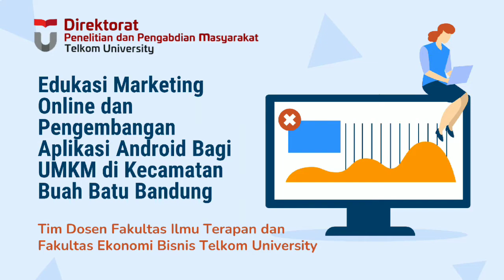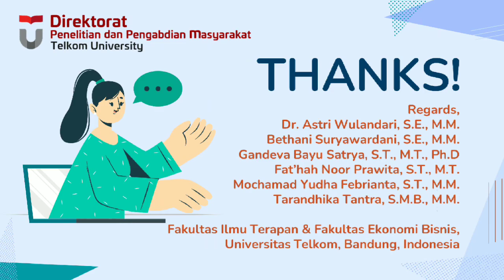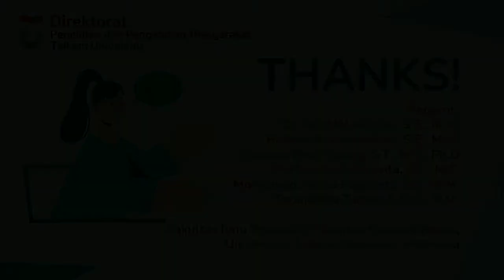[ABDIMAS] Edukasi Marketing Online dan Aplikasi Android bagi UMKM di Kecamatan Buah Batu Bandung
Program pengabdian kepada masyarakat dengan skema kolaborasi yang diselenggarakan oleh tim dosen Program Studi D3 Digital Marketing dan D3 Rekayasa Perangkat Lunak Aplikasi, Fakultas Ilmu Terapan, serta berkolaborasi dengan Program Studi S1 Manajemen Bisnis Telekomunikasi dan Informatika, Fakultas Ekonomi Bisnis, Universitas Telkom Bandung. Adapun agenda kegiatannya berupa pendampingan edukasi marketing online bagi UMKM di Kecamatan Buah Batu, Bandung.